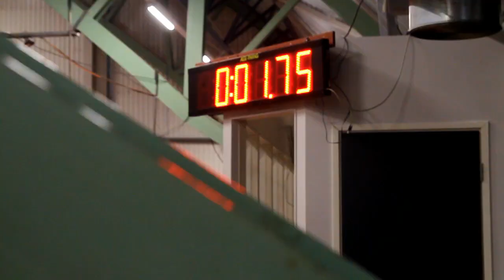Testejä ja padelia – Pesäkarhujen toinen leiri kaudelle 2022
Edustusjoukkueen toinen leiri sisälsi paljon testaamista sekä jännittävän padelturnauksen!
Kuvaus ja editointi: Tommi Järvensivu